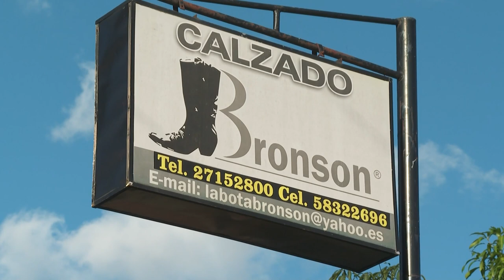Asi es Nicaragua Condega Los tili compadres